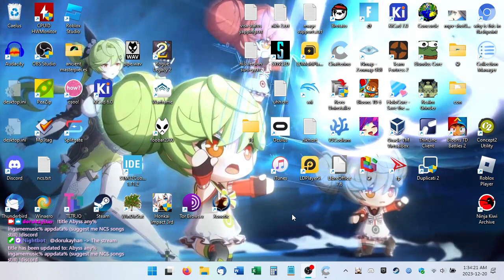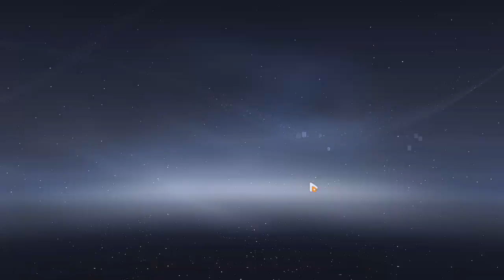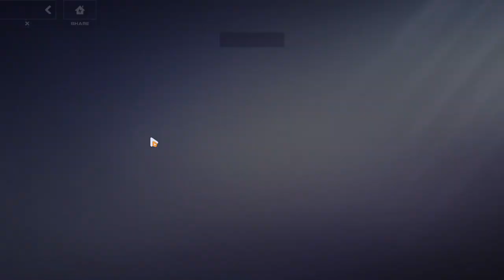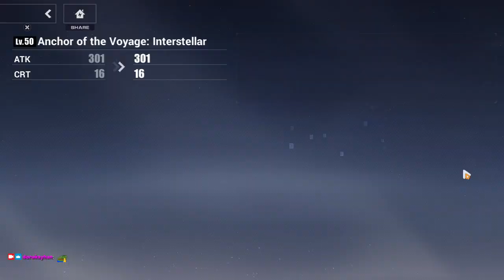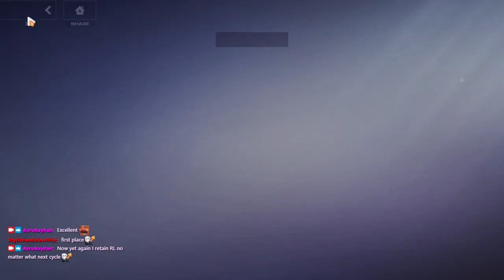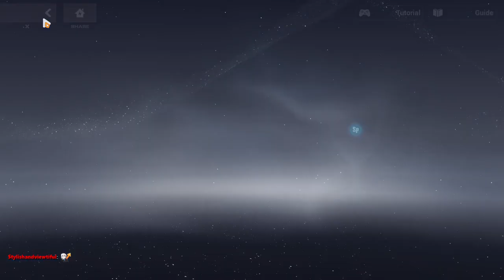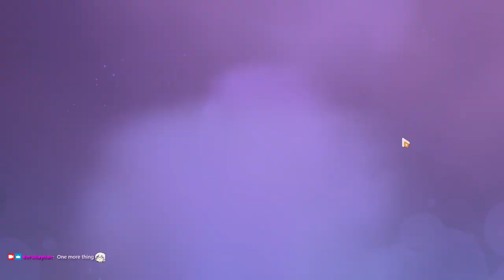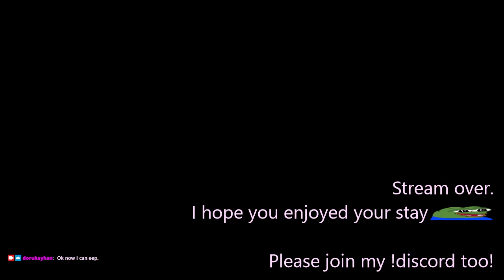2023-12-20T06:33:50Z (A second "Valkyrie" has been maxed out)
00:00 - Stream begins
01:12 - Login, "dailies"
16:34 - Superstring Dimension: Agony 3 (378D) (Perilous @ 30:24)
32:33 - SD ends, SSS EDEN @ 33:48, more "dailies"